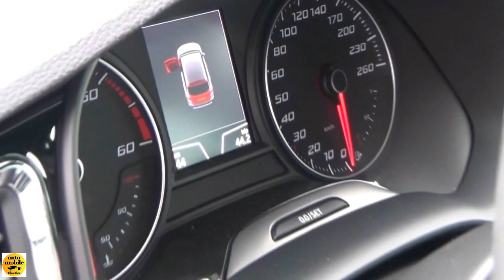2017 Seat Ateca Xcellence 2.0 TDI 4Drive - Exterior and Interior - autoMOBIL Tübingen 2017